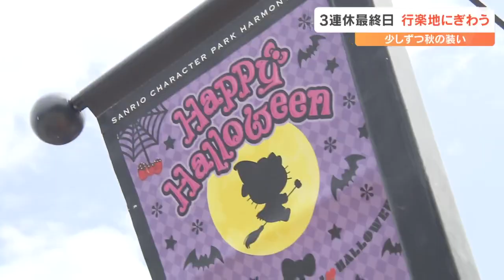きょうは敬老の日 秋の3連休最終日 にぎわいが戻った行楽地に笑顔があふれる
3連休最終日の18日、大分県内の観光地やレジャー施設には多くの観光客が訪れ、「行楽の秋」を楽しんでいました。県内有数の観光スポット由布市湯布院町の湯の坪街道は観光客でごったかえしました。訪れた人たちは散策をしながら、買い物や食べ歩きを満喫していました。